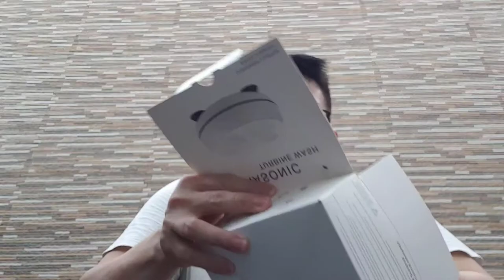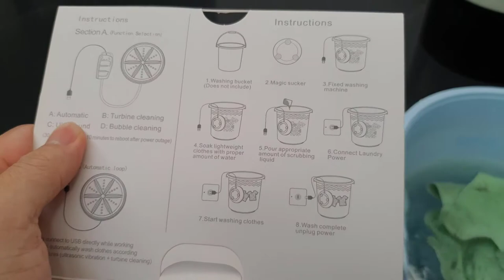Review Mesin Cuci Turbin Berputar Portabel, Alat Pencuci Baju Turbin Ultrasonik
♢Ultrasonik frekuensi tinggi untuk tingkat sterilisasi tinggi, menghilangkan kotoran secara efektif.
♢Turbin berinteraksi dengan pakaian ultrasonik dan bersih secara efisien dan cepat.
♢Otomatis mati setelah bekerja selama 30 menit.
♢Cangkang terbuat dari ABS ramah lingkungan, tidak, kuat dan tahan aus.
♢Ringan dan portabel, dapat ditempatkan di saku atau tas tote untuk dibawa pergi.
♢Terapkan untuk pakaian Kecil & ringan, seperti kaus, kemeja, gaun, pakaian dalam, kaus kaki, dll Jangan dimasukkan ke dalam pakaian berat seperti jeans & mantel.